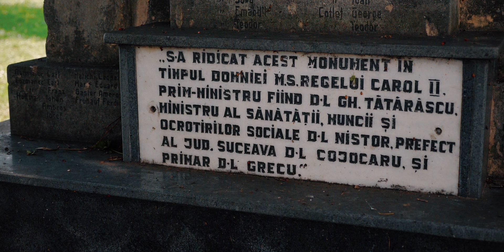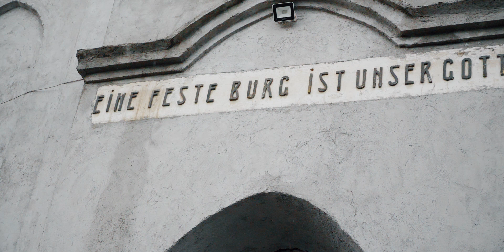Comuna Arbore - O Poveste (Bucovina)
Arbore (în germană: Arbora) este satul de reședință al comunei cu același nume din județul Suceava, Bucovina, România. Satul este învecinat de orașul Solca la vest, Iaslovăț la est, Clit și Bodnăreni la nord și Cajvana la sud. Drumul județean 2K de la Solca la Milișăuți trece prin centrul satului. Dominat de dealuri domoale si resturi de paduri, intregul peisaj se profileaza pe fundalul Obcinelor Bucovinei ce delimiteaza zona la vest.

În 1502, Luca Arbore a construit aici biserica, astăzi monument UNESCO.

Primele date documentate în legatură cu populația satului Arbore aparțin recensamantului austriac de la 1774, care arată că în sat trăiau 72 de familii, insumand aproximativ 350 de persoane. (Sursa: "Ortgeschichten aus der Bukowina - Willi Kosiul").

În anul 1912 a fost construită și o biserică evanghelică, care să servească minoritatea germană.

Deși primii coloniști germani au sosit aici încă din anul 1787 (din Hessen, Pfalz și Baden Würtenberg), populația a rămas una majoritar românească în perioada ocupației austriece.

În 1940 populația era de aproximativ 6000 locuitori cu o minoritate germană de 10% (152 familii) - Sursa: "Ortgeschichten aus der Bukowina - Willi Kosiul".